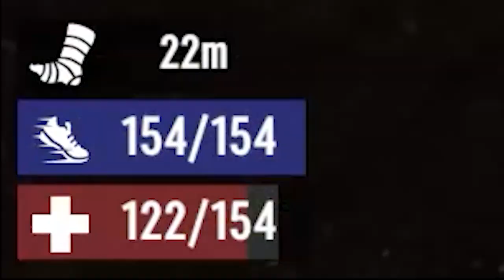7 days to die - ตอนที่ 13 - ตึกเล็กๆ ที่มีความยากระดับสูงสุด (มีต่อนะ)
7 Days to Die is an open-world game that is a unique combination of first-person shooter, survival horror, tower defense, and role-playing games  เกมเเนวเอาชีวิตรอดในโลกหลังโลกกาวินาศที่เต็มไปด้วยซอมบี้ จัดกันเลยกับ 7DTD ภาค 3 (มั้งนะ) กับ พี่หมิว(ปลาทู)เเละคุณวันนาบี (เพื่อนกัน)